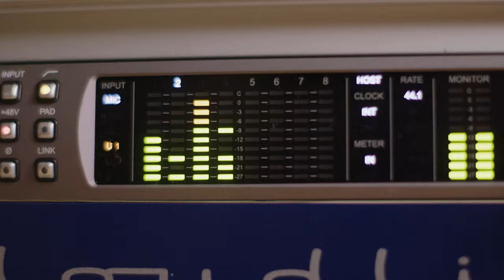Silvercore Podcast Ep. 63: Ron Boehme of The Hunting Dog Podcast and MeatEater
Travis chats with the host of The Hunting Dog Podcast, recurring guest on MeatEater, passionate upland game hunter, dog handler and all around cool guy, Ron Boehme.

If you are interested in hunting with dogs, this podcast is for you.  If you want to learn to train your dog like a pro, Ron has collaborated with Justin McGrail to create a fantastic online course.

Make sure to check out Ron and his course at the links below or through any popular podcast provider.

Host Instagram - @ Bader.Trav
Silvercore Instagram - @SilvercoreOutdoors